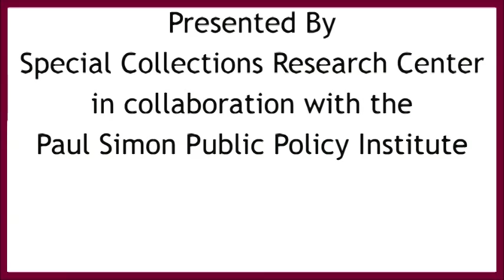Paul Simon Receives Award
Paul Simon Receives "Golden Spike Award"

PP05_00121v